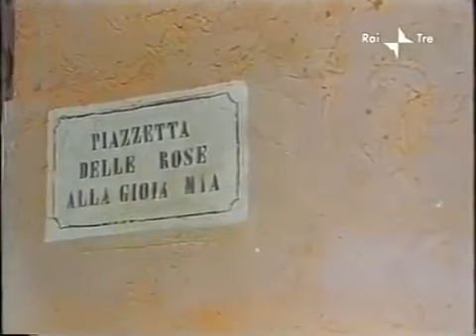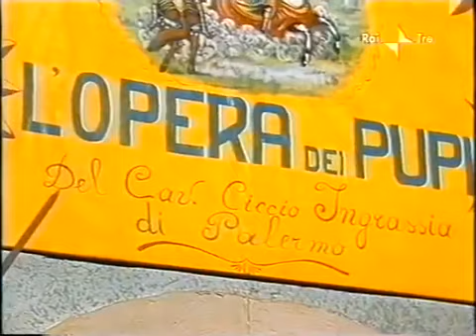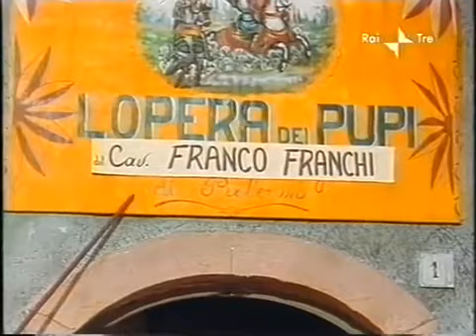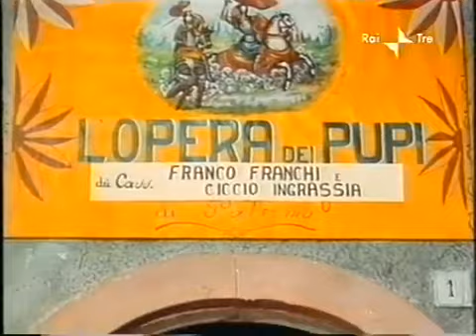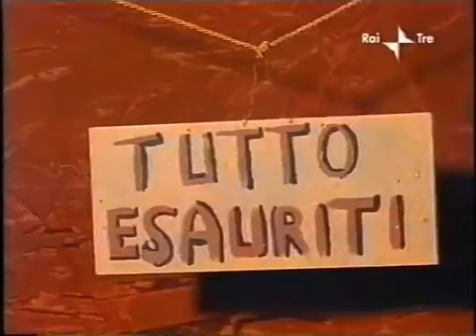Franco e Ciccio n 6.